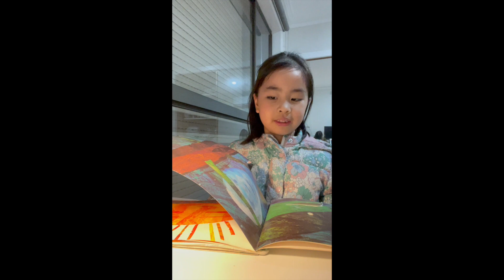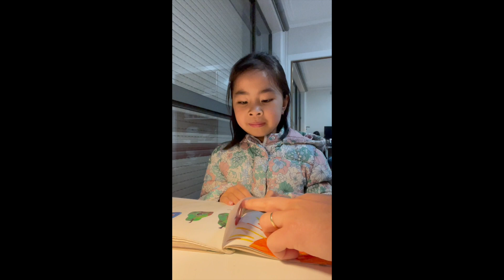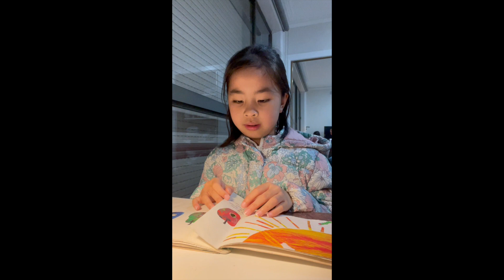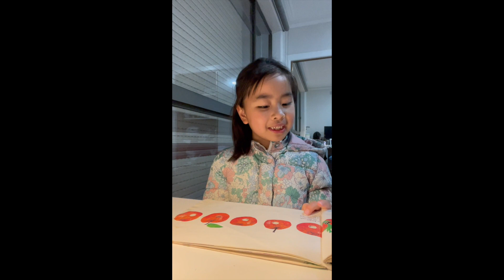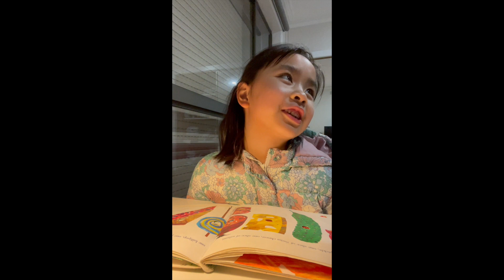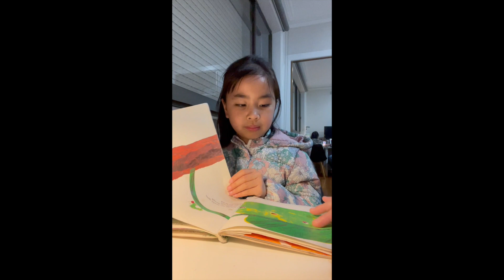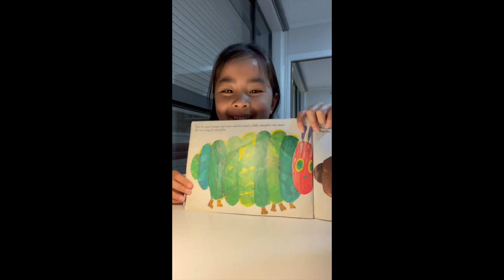Reading book 12: The very hungry caterpillar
Welcome to Ken & Nancy family journey channel

Let's help us to build this Youtube channel through